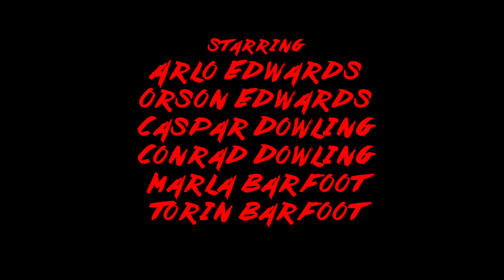La maison des zombies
A family holiday gone wrong.